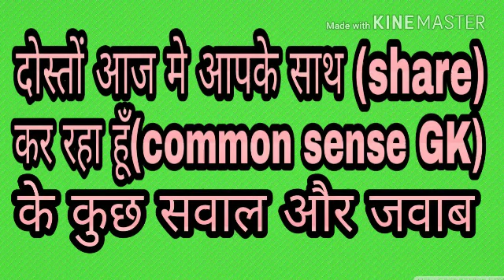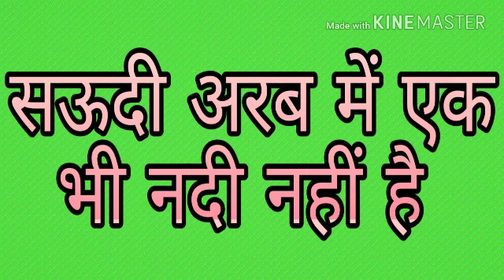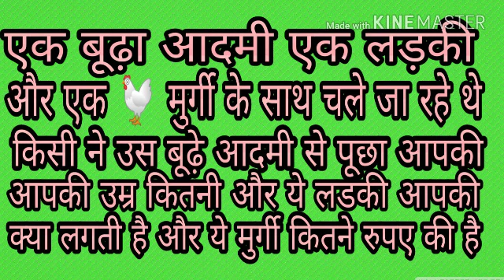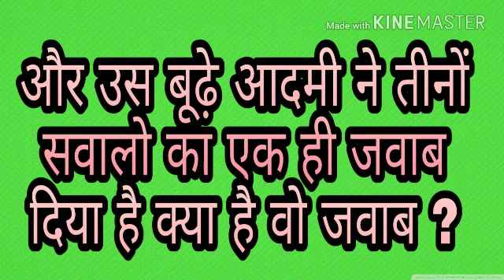Most IAS brilliant question आपकी वह कौन सी चीज है जिसका इस्तेमाल दूसरे लोग ज्यादा करते है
किस जगह जाने के लिए लोग मरते हैं